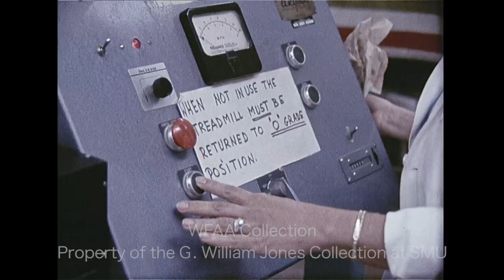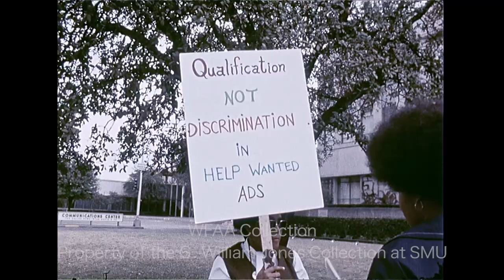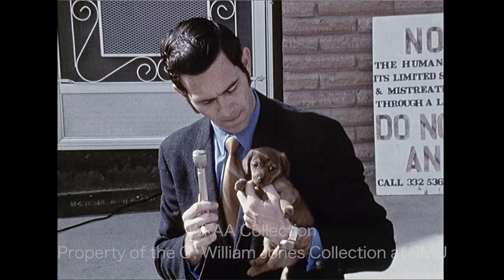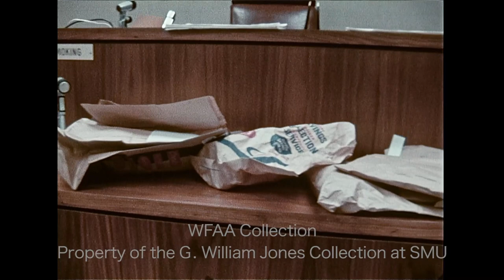WFAA - December 5 - 7, 1970 Part 1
0:00 - A young woman walks on a treadmill in a laboratory-like setting while other young adults watch (Silent).

0:31 - (December 5, 1970) The dress rehearsal for the 10th annual Miss Teenage America pageant is underway at the Tarrant County Convention Center in Fort Worth; Debbie Patton, 1970 Miss Teenage America from Odessa, Texas, walks onstage; contestants and participants are seen during rehearsals for the nationally televised pageant later this evening; Jim Green reporting.

1:45, 8:16 - (December 5, 1970) Ed Polk, director of the Dallas Legal Services Project (DLSP), stands outside a charter bus which will take 36 DSLP clients, board members, and community organizers to Washington, DC to protest the recent federal reorganization of the Office of Economic Opportunity (OEO), which oversees legal services organizations around the country; in an interview, Polk (who will not be accompanying the group on the trip) discusses how the trip is being financed and the purpose of it; he says that this national reorganization, along with the resignation of Bennett Miller, acting director of the local War on Poverty program, could hurt OEO programs nationwide; additional silent shots outside the DLSP offices and of the group boarding the bus to Washington; Rosser McDonald reporting.

2:48, 8:53 - (December 5, 1970) Judge Dee Brown Walker has enjoined 5 corporations, including Sundaco Inc. & Cook's Discount Department Stores, from selling “non-essential” items on consecutive weekend days, in compliance with Texas "blue laws"; the case was filed by Mary Stewart, a Dallas nurse, who believes the companies are breaking the law (Sundaco and Cook’s have been operating under a loophole in which one company buys the other’s entire inventory on Saturday and then sells it back on Monday, allowing the two companies to circumvent the law); additional silent footage from the court proceedings, with close-ups of Stewart and Walker; Jess Brown reporting.

4:08 - (December 5, 1970) The annual Christmas parade is underway in Lancaster, Texas, along N. Dallas Avenue (Bank of Lancaster is seen in the background); various shots of the parade and its participants, including marching bands, a car carrying Grand Marshal Lt. Gov. Ben Barnes, a Waxahachie Street Ry. Co. streetcar carrying Dallas County officials (including Commissioner Jim Tyson and County Judge W. L. "Lew" Sterrett), a "Toy Line Special” train float, a beauty queen, a “Crazy Taxi” clown car, parade watchers, and pets (Silent).

5:30 - (December 5, 1970) The Dallas Area Women's Liberation group pickets in front of The Dallas Morning News building (508 Young Street); the group is protesting the paper's designation of a "Women's" category in its want-ad classifieds, the paper’s editorial policies, and questioning whether Dick West would be editorial director if he were a woman; various shots of the protesters marching and picketing outside the building.

6:07 - The Tarrant County Humane Society in Fort Worth is currently housing 65 dogs and 50 cats, including a puppy, which the reporter calls "John Doe Dog"; conditions and equipment at the humane society are woefully inadequate, which is why they are holding a special "rummage" sale of antiques and other bric-a-brac to raise money; Jerry Park reporting.

7:28 - (December 5, 1970) James W. Brown, his wife Cynthia Brown, and their son, James W. Brown Jr., were injured when their car collided with a diesel switch engine at a railroad crossing near the 2700 block of West Mockingbird Lane in Dallas; various shots of investigators, police, and bystanders surveying the scene (Silent).